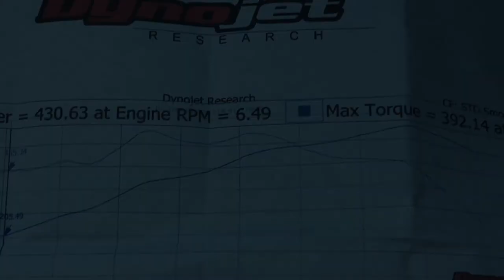430whp PMAS, Exhaust S550 Dyno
2016 Mustang 5.0
Manual Trans
Jonathan's Performance Dyno Tune
PMAS intake
Headers, Full Exhaust
70% Ethanol (winter blend)